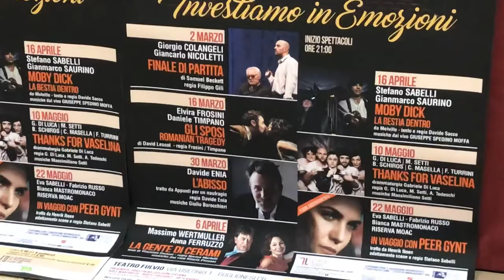GUGLIONESI COMUNE INFORMA - Stagione teatrale 2019 "Investiamo in Emozioni", Stefano Sabelli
Presentazione della stagione teatrale 2019 di Guglionesi
Stefano Sabelli, direttore artistico Teatri Molisani
Teatro comunale "Fulvio" di Guglionesi, 28 febbraio 2019